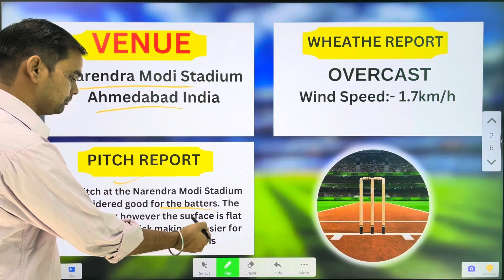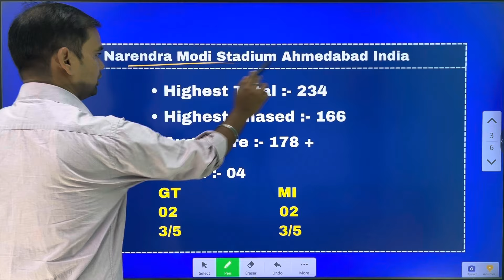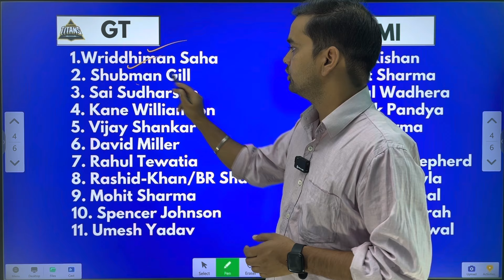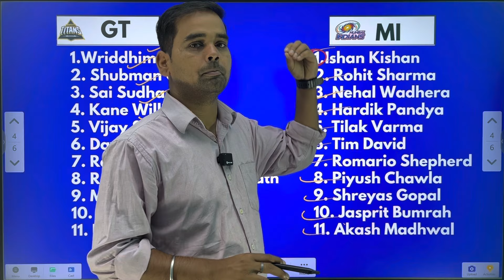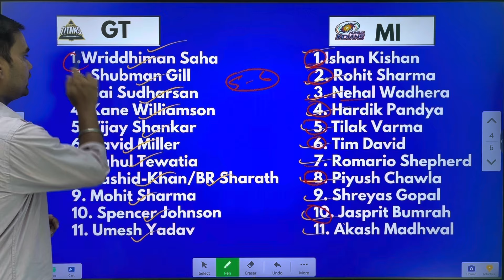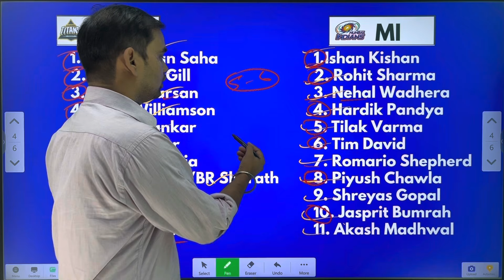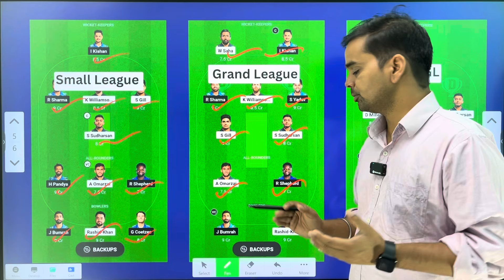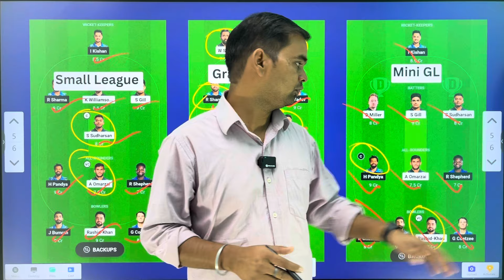GT vs MI dream11 prediction team today|| 24/03/2024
GT vs MI dream11 team today prediction

➤Your Query:
Toss win
Pitch Report
Gl team
Average score
Probable players
Today’s playing 11
weather report
Dream11 me ye teen galati kabhi nahi kare
caption and voice captain selection